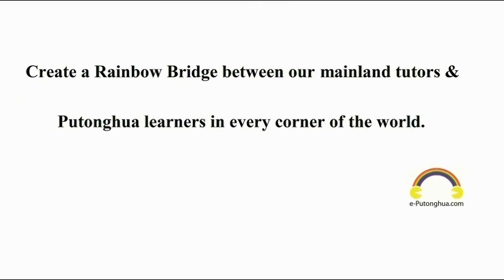How to say Nearby in Mandarin (Putonghua) ?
♡♡♡Standard Chinese Language Learning♡♡♡ (Mandarin) (12.15) 方位系列(十)旁边 A：Nǐ pángbiān yǒu rén ma? A：你旁边有人吗? A: Is there anyone nearby? B：Méiyǒu，jiù wǒ yí gè rén zài zhèlǐ。B：没有，就我一个人在这里。B: No. There is no one else except me.